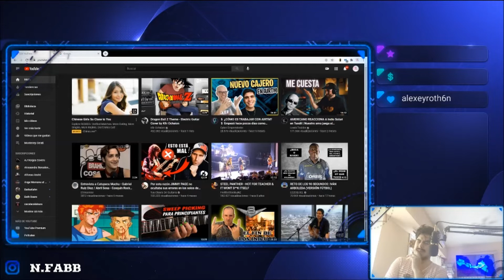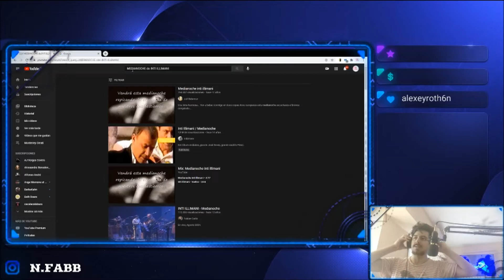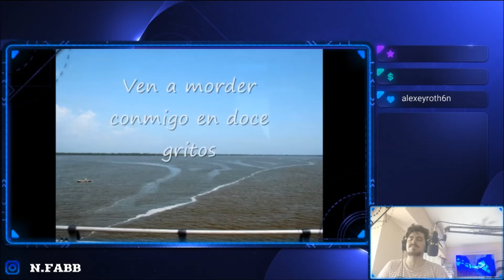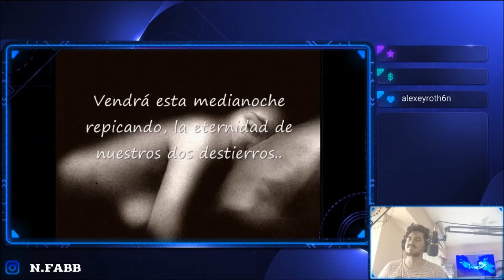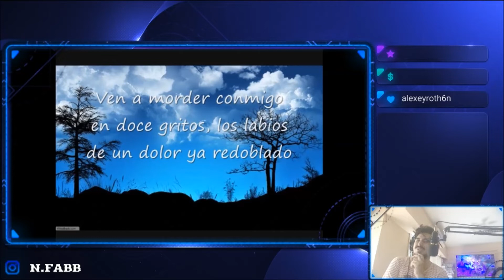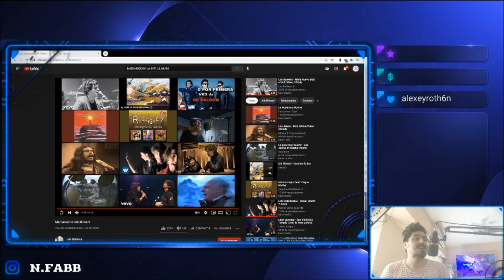🇨🇱🇦🇷 INTI ILLIMANI- MEDIANOCHE [REACCION] 🤩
Bien amigos, hoy volvemos con los hermanos de Chile con este grupo enorme que me encanta reaccionar y conocer más y más!
Estoy hablando nada más y nada menos que: Inti Illimani 🔥😎

Impactadisimo con el canto escuchandolo por primera vez, no cabe duda que la hermosa voz de este hombre le da una elegancia excelente a la cancion sonando a la par.
A nivel sonoro que podemos decir de estos legendarios, tanta belleza pura e inexplicable 😍

Hasta aca mi reaccion amigos, nada mas que decir, particularmente disfrute mucho a estos genios !!
Dejenme más canciones de estos miticos Inti Illimani para seguir disfrutando más y más! 🤩

¡Saludos! 🤗